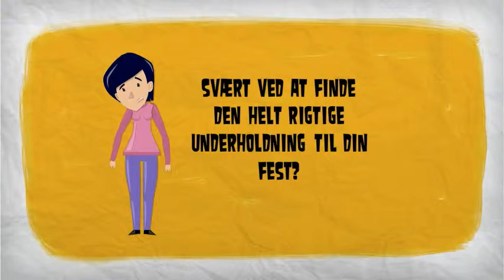The Photo Camper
Book Danmarks fedeste Photo Booth-- Created using PowToon -- Free sign up . Make your own animated videos and animated presentations for free.  PowToon is a free tool that allows you to develop cool animated clips and animated presentations for your website, office meeting, sales pitch, nonprofit fundraiser, product launch, video resume, or anything else you could use an animated explainer video. PowToon's animation templates help you create animated presentations and animated explainer videos from scratch.  Anyone can produce awesome animations quickly with PowToon, without the cost or hassle other professional animation services require.